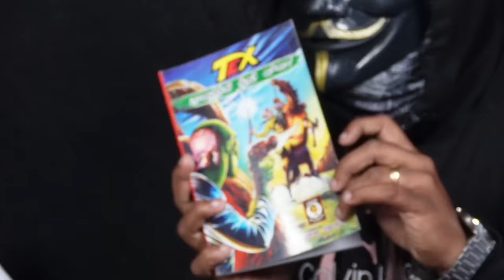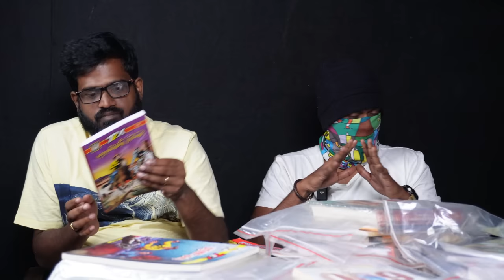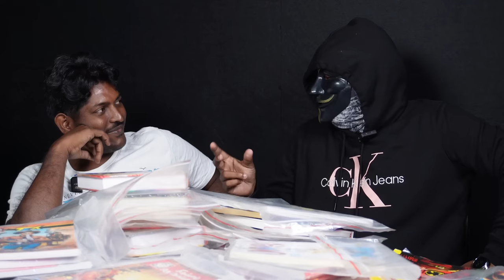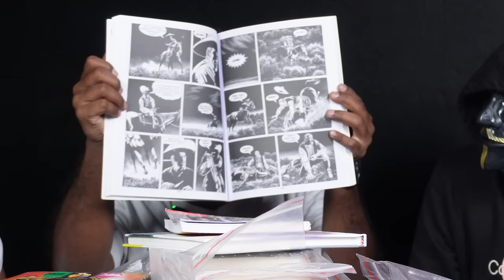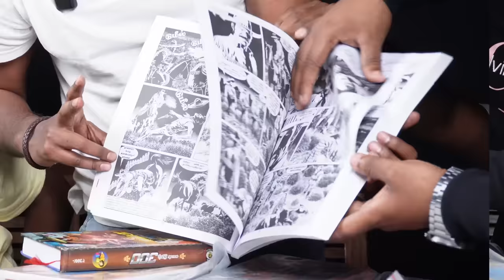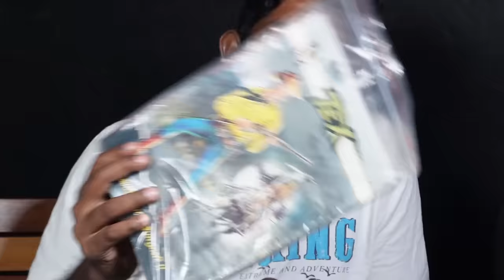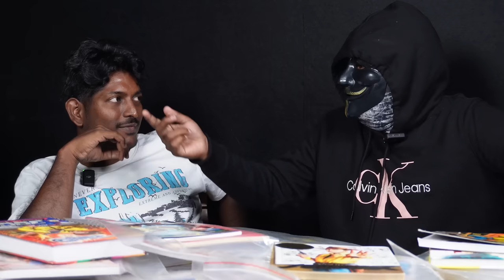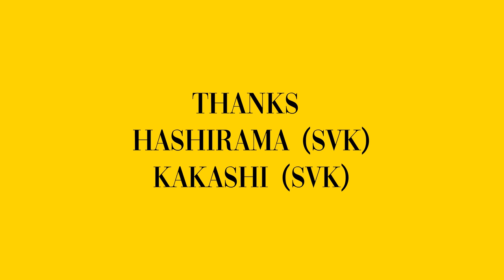Who is the mystery? - ft. SVK - Comics Kalaachaaram - 2/3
📚 Join us for a captivating conversation as Hashirama, Kakashi, Vijay Varadharaj and KPR delve into the rich world of Tamil comics, tracing their history, unique storylines, and the mesmerising interplay of colours and black-and-white artistry. 🖼️ Prepare to be amazed by the bizarre and captivating storylines that have graced Tamil comics. Our hosts discuss the imaginative narratives that have entertained and puzzled readers, highlighting the creativity that knows no bounds in the world of illustrated tales. Dive into the artistic nuances of Tamil comics as our experts analyze the impact of vibrant colors and the dramatic allure of black-and-white aesthetics. Our discussion sheds light on the various indigenous groups, their unique traditions, and the significance of preserving their heritage.🌟 Don't miss out – hit that play button and join us in this thought-provoking and visually stimulating discussion!